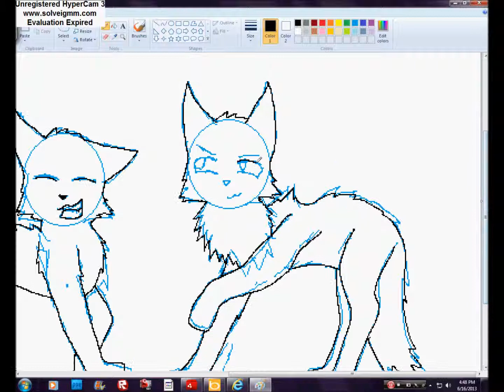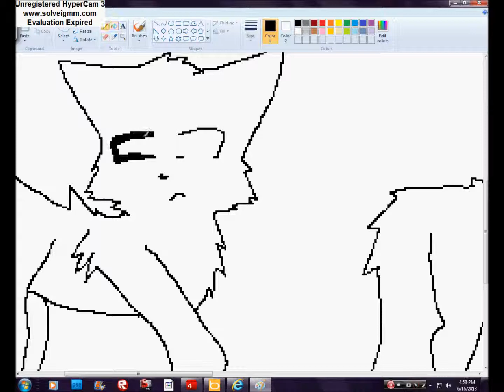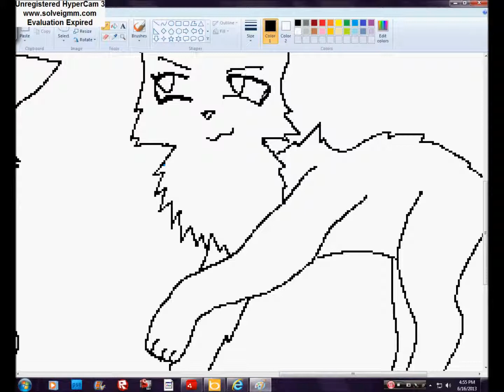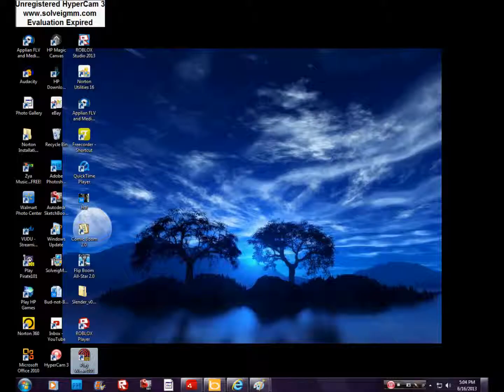Three Guilty Warriors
Hehe random speed paint time! I just hope it isn't that random!D: I will probley be doing a remake of the Cinderpelt AMV from the very begging of my animations. If you want me to do a re-make of the Cinderpelt AMV please comment on one of my videos that you would like me to. ^3^